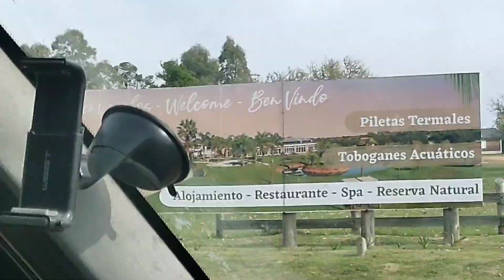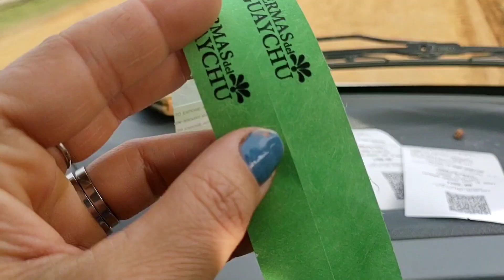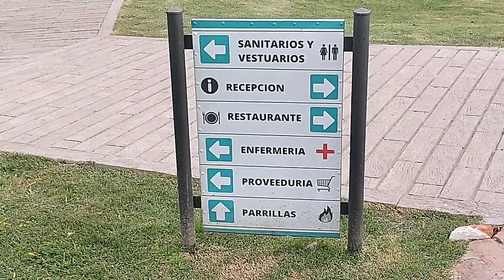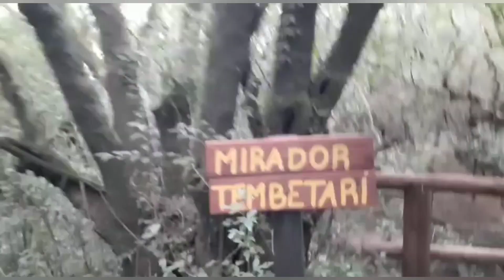TERMAS DE GUAYCHU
Muy cerquita de Gualeguaychú en Entre Ríos,
se encuentran las TERMAS DE GUAYCHU, un lugar maravilloso y súper relajante que recomendamos.